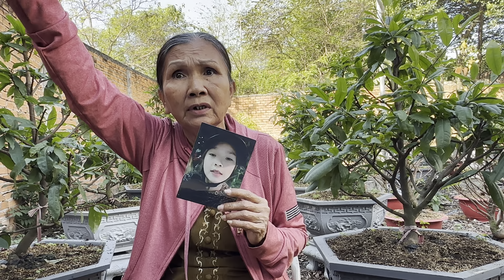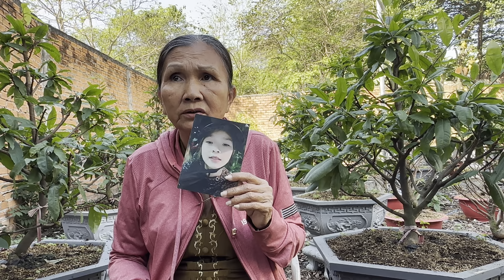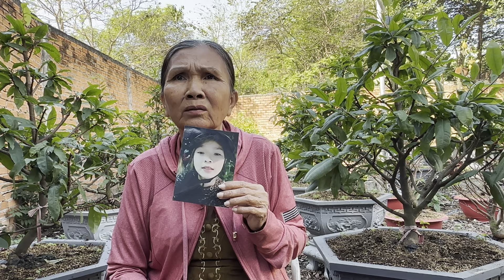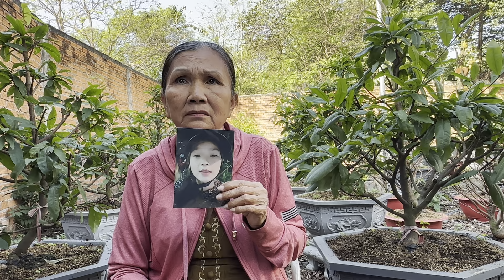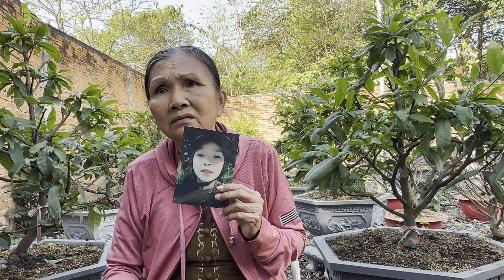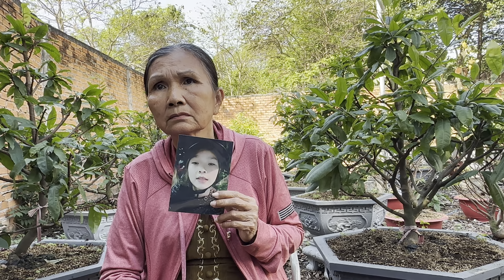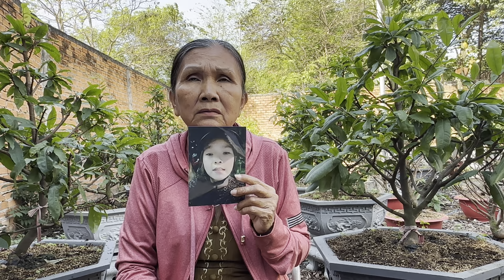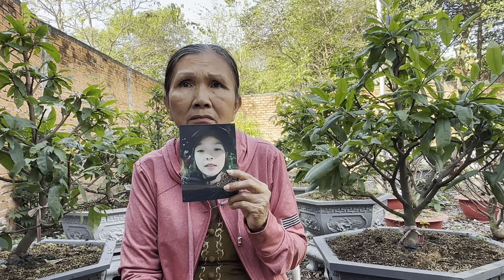Cháu gái nổi loạn bỏ nhà đi, Ngoại lặn lội đi tìm kiếm khắc nơi